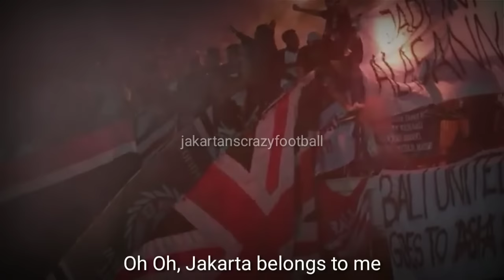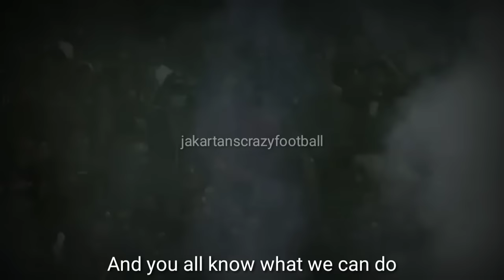Eror Crew - Jakarta Belongs To Me (With Lyric)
🎥 CHANEL ABC News In-depth